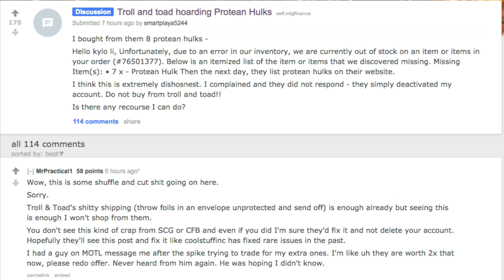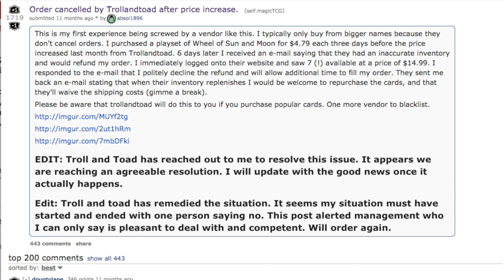Troll & Toad REKTED 4 Canceling SPIKE Order